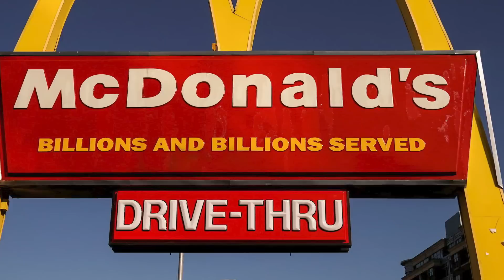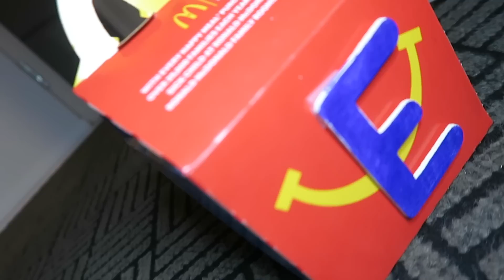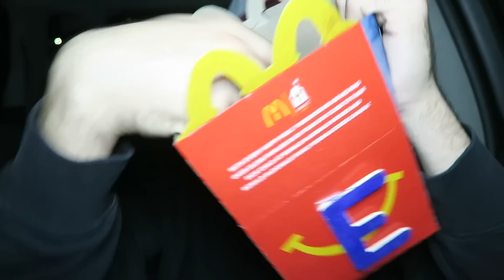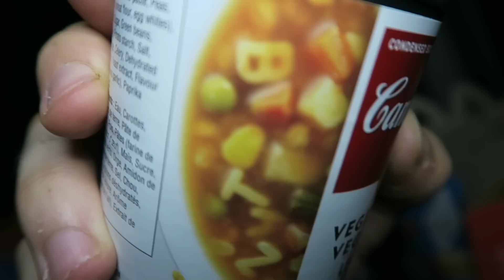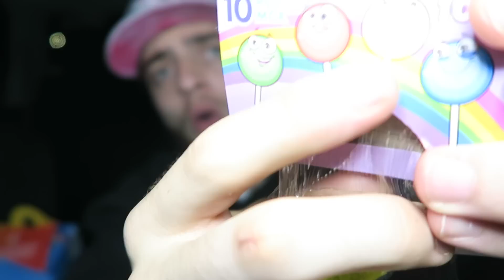DO NOT ORDER EVERY ALPHABET LORE HAPPY MEAL FROM MCDONALDS AT 3AM!! (ALPHABET LORE A-Z)